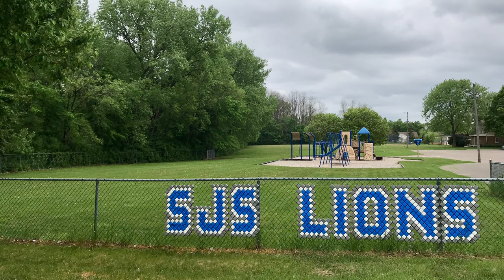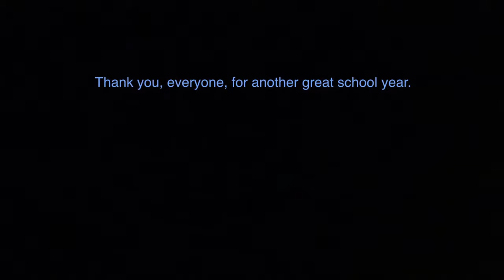We Walk As Lions - A Song for the Saint Jerome's Lions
The song, "We Walk As Lions" was originally performed by Skillet.